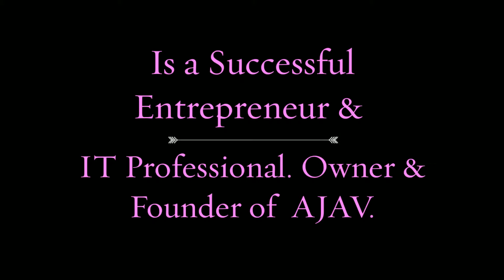Jey Jeyakanthan Love Promo Video